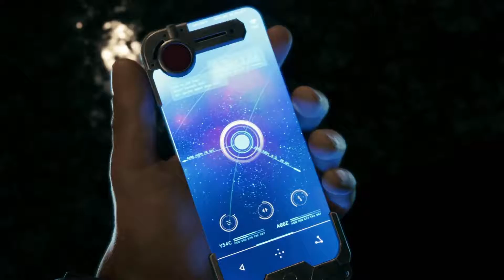Final Fantasy VII Remake [3] - Run For Your Lives!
In this episode of Final Fantasy VII Remake, we have to escape the Mako compound with the shortest amount of time possible. Can we make it?!